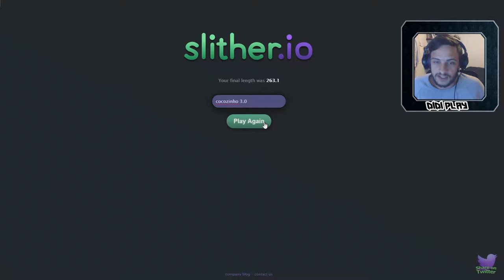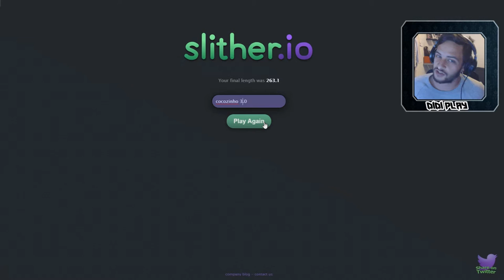Jogo Da Moda slither io [ o cocozinho 3.0 ]